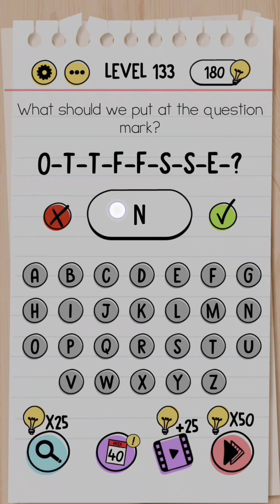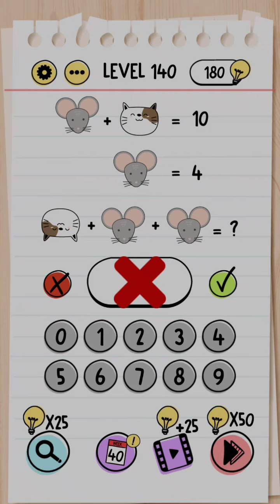Brain Test Level 130-140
Brain Test Level 131 ( Discover gravity )
Brain Test Level 132 ( Another miserable man needs your help )
Brain Test Level 133 ( What should we put of the question mark ? )
Brain Test Level 134 ( I had 10 fish in my aquarium. )
Brain Test Level 135 ( Where do they hide the diamond they stole ? )
Brain Test Level 136 ( Where is the ball ? )
Brain Test Level 137 . ( Match the objects with correct counties )
Brain Test Level 138. ( How to build a tower ? )
Brain Test Level 139 ( Oh man! She is crying again! Help please. ) Oh man she is crying again help